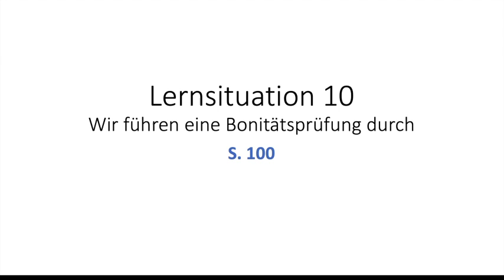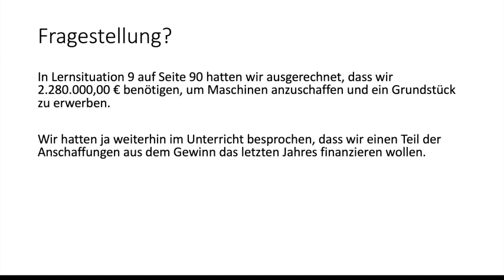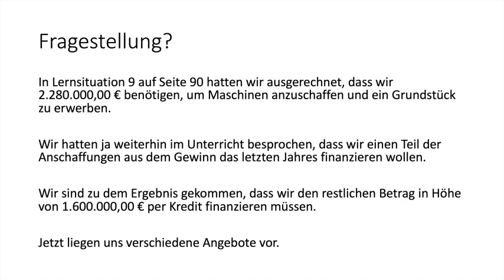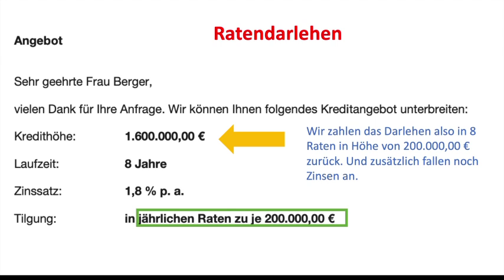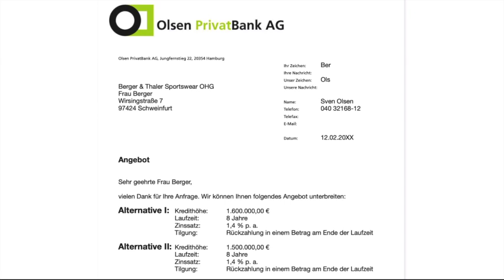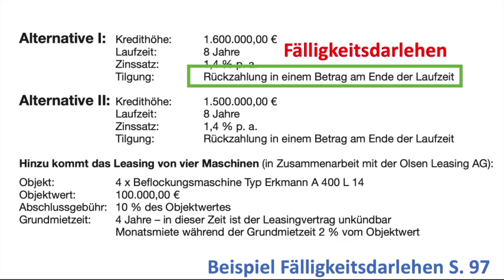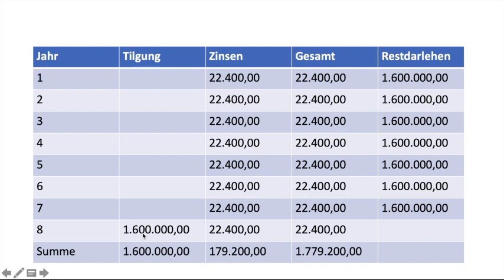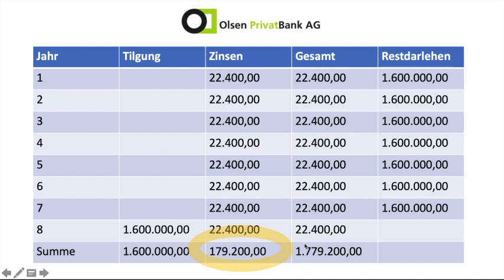BSK 10. Klasse Teil 1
Lerneinheit 1: Ratendarlehen und Fälligkeitsdarlehen